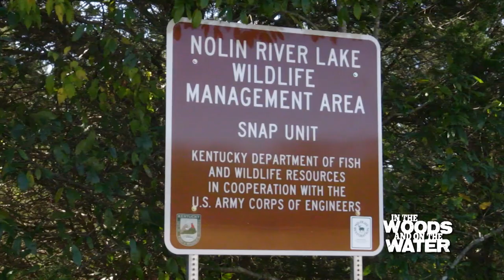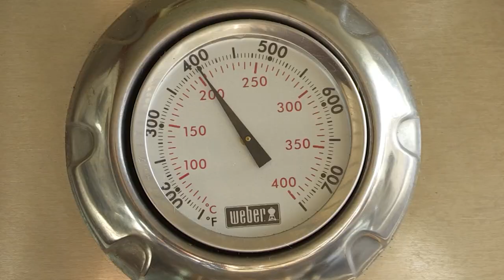November 16th, 2019 Full Show - Wild Pig Trapping, Simpson Family Rabbit Hunt, Best Venison Recipe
This week we're learning why trapping is the best way to help with nuisance wild pigs,  working the dogs on a fun rabbit hunt, and checking out an amazing way to prepare venison!